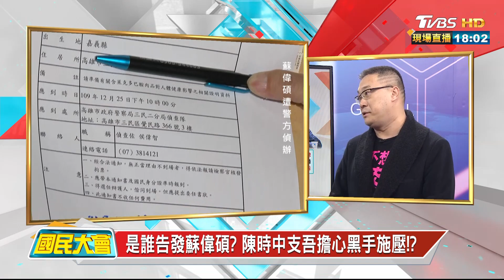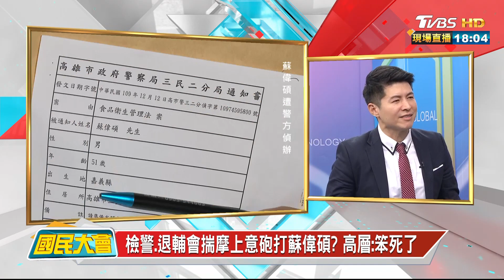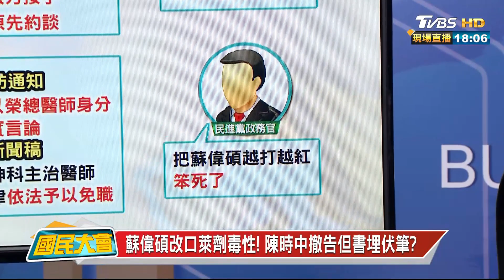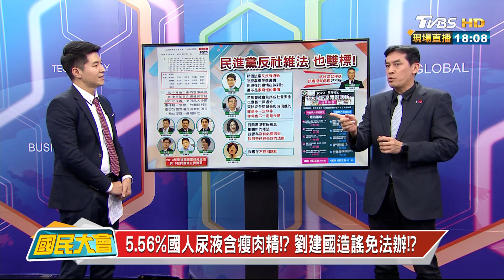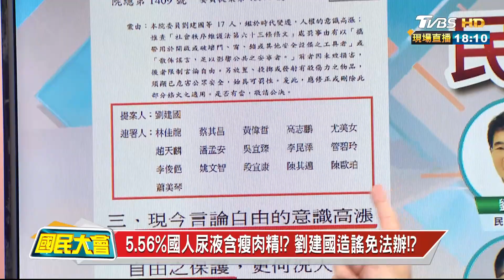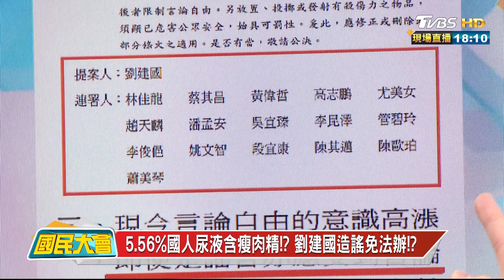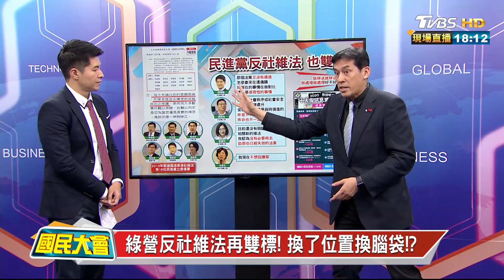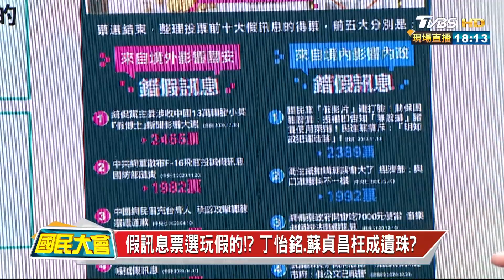是誰告發蘇偉碩? 陳時中支吾擔心黑手施壓!? 國民大會 20201221 (1/4)